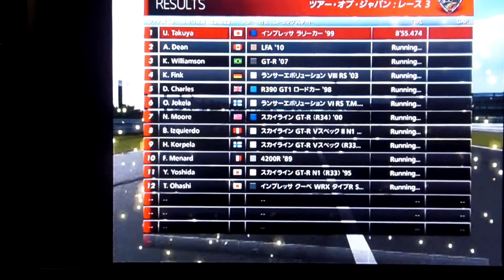GT6 ツアー・オブ・ジャパン3 鈴鹿サーキット スバル インプレッサラリーカー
ツアー・オブ・ジャパン3
鈴鹿サーキット
スバル インプレッサラリーカー